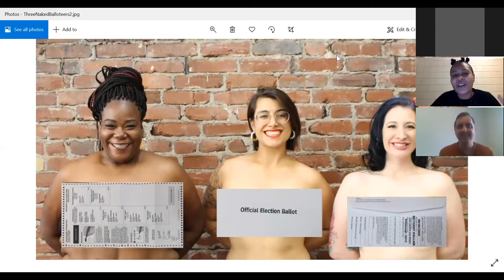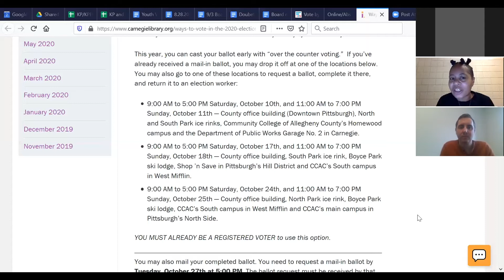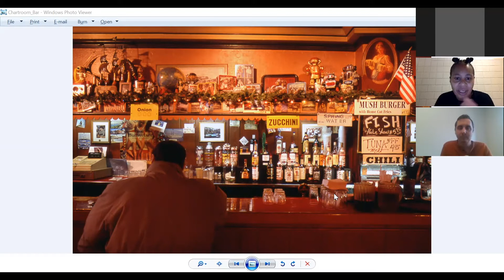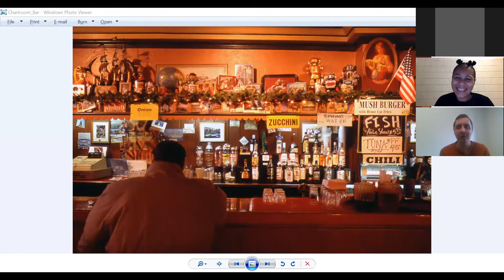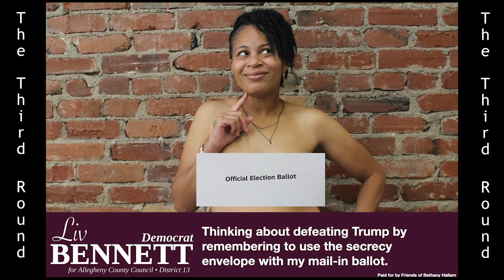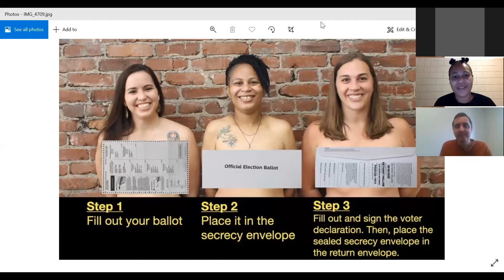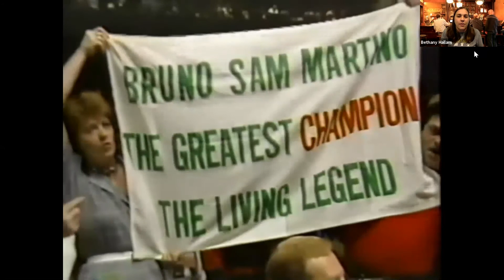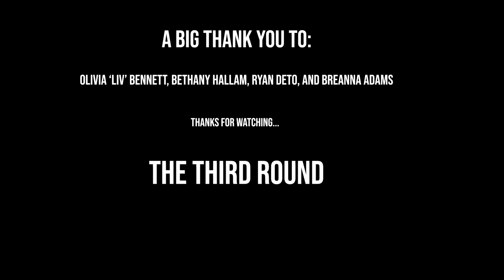The Third Round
Season One, Episode One — The Pilot Episode!